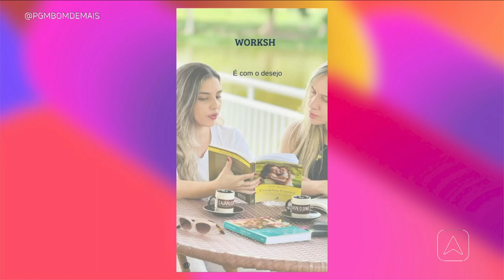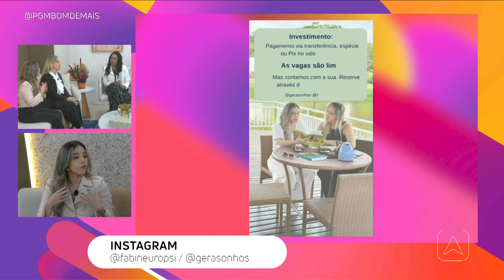Workshop Mães de Mãos Dadas